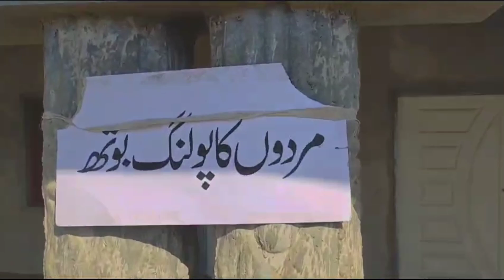Election day | khuly am dhandhli | Most funny video | Apni Dunia 😁😁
Election day